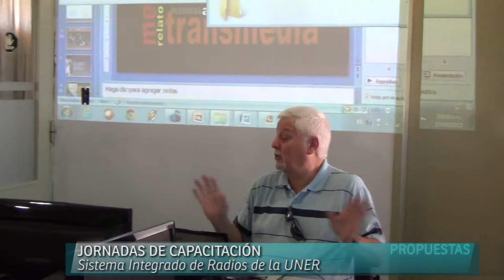Jornadas de capacitación del SIRUNER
Ricardo Haye brindó una capacitación para el personal del Sistema Integrados de Radios de la UNER